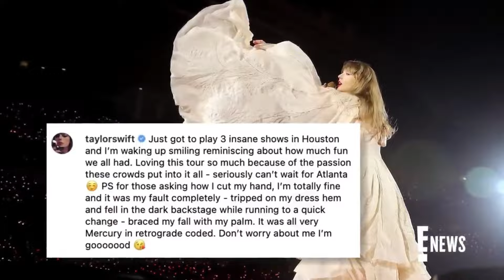Taylor Swift's SHOCKING On-Stage Accident REVEALED! 😱 - She's OK! | Celebrity Buda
Fans were worried after Taylor Swift's hand injury during her recent concert in Houston. But fear not, Swifties! The pop icon has opened up about her accident and reassured everyone that she's just fine. Join us on Celebrity Buda as we uncover the truth behind Taylor's shocking on-stage mishap and hear from the superstar herself! 💖🎤